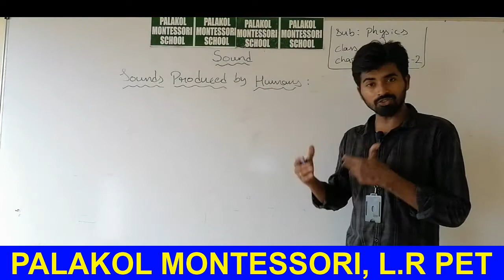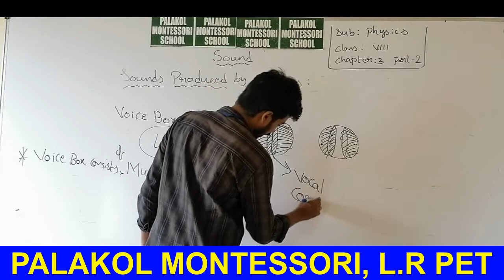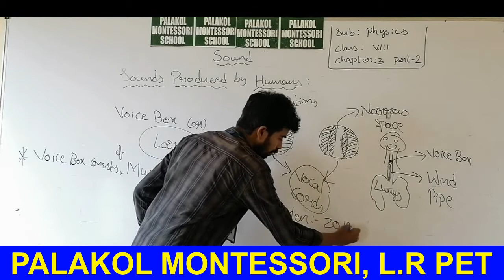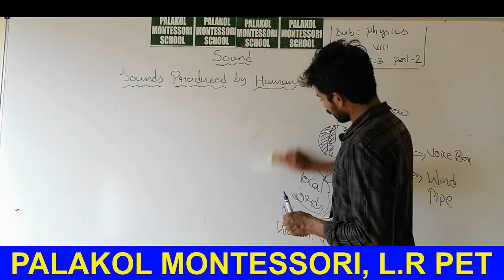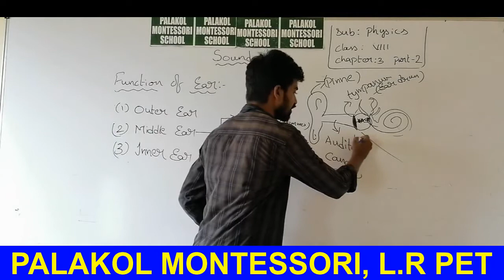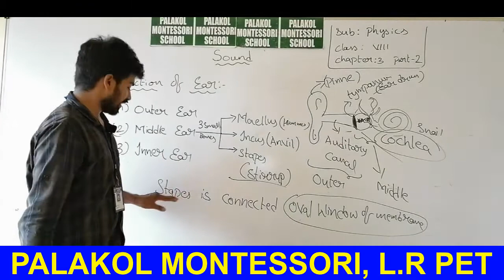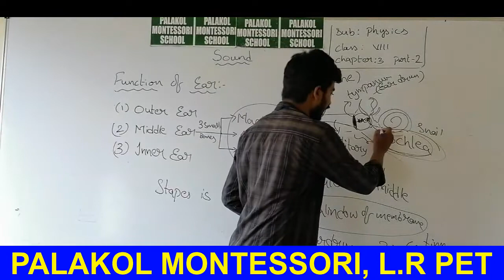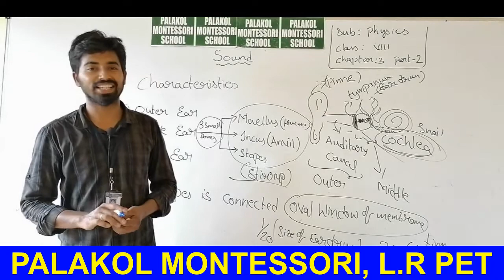VIII CLASS PHYSICS SOUND PART 2